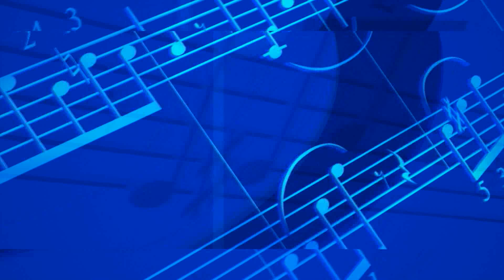Barnomai "Hunar" bo Sarvinoz Yusufi - Abduvali Nodiri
Дар барномаи навбатии "Хунар"  бо овозхони шинохта Сарвиноз Юсуфи
 In the next program "Hunar" with the famous singer Sarvinoz Yusufi